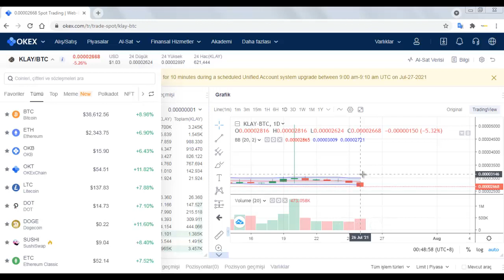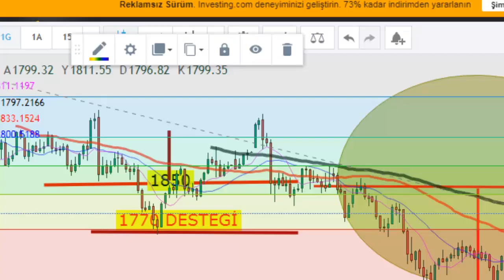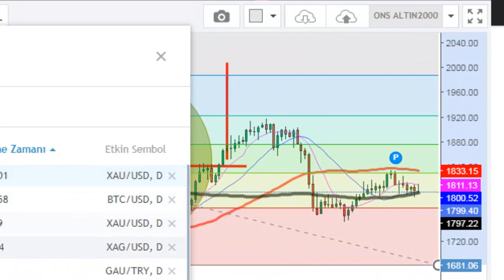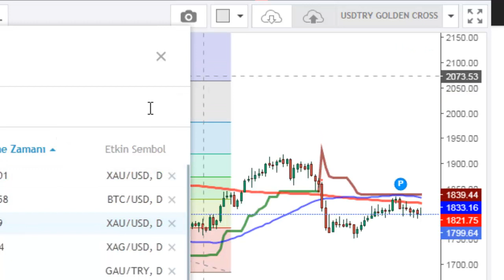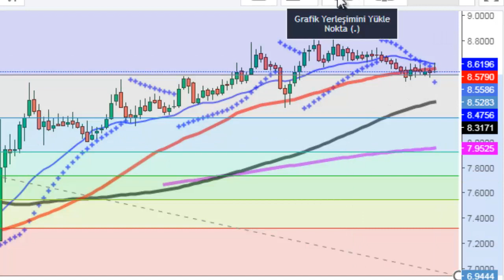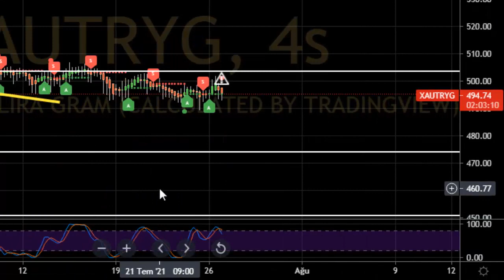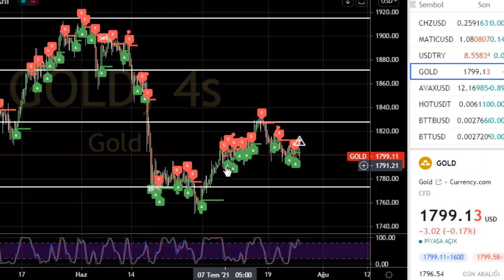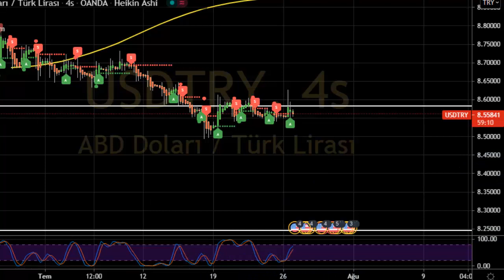DÖVİZ VE ALTIN İÇİN KRİTİK SAATLER !!! TOPLANTI ÇARŞAMBA GÜNÜ NE OLACAK?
Vİdeoda bahsettiğim  güvenilir kripto para alım satım platformu için

Dolar kuru,
Özgür maral,
dolar bugün,
Dolar analiz,
Dolar canlı,
Dolar kuru,
Dolar tahmini,
Dolar tl tahminleri,
Dolar tl
Dolar tl,
Foreks,
Forex,
usdtry,
Kur,
Ons altın,
Para kazanma yöntem,
Parite,
Piyasa beklenti,
Hisse öneri,
Dolar kaç olur,
Borsa eğitim,
Viop eğitim,
Viop dersleri,
Piyasa bugün,
Piyasa döviz,
Piyasa haberleri,
Usdtry yorum,
usdtry analiz,
altın analiz,
altın onsu